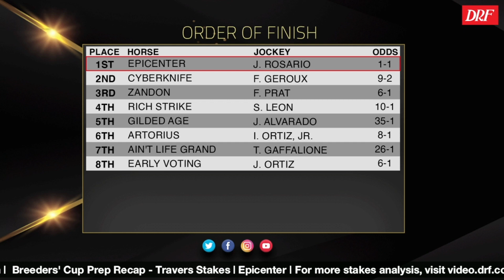Breeders' Cup Prep Recap | Travers Stakes 2022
Here are Dan Illman and Mike Beer with the recap of the Travers Stakes.

Join DRF Bets and get $200 Deposit Match & Free Formulator!